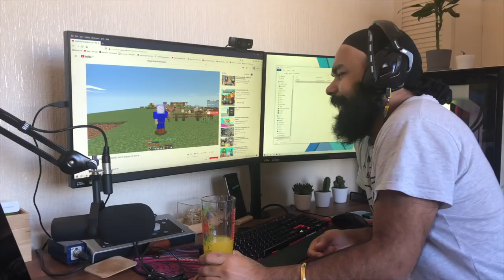BORE HO RAHE HO TO YE KARO 😂